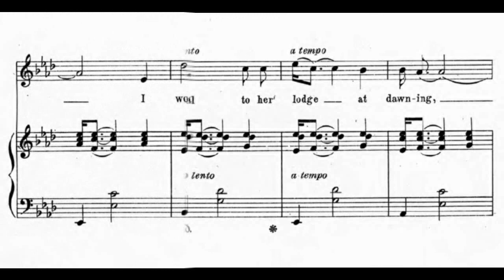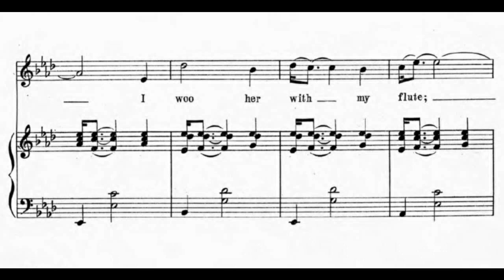From the Land of the Sky Blue Water (1909)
Lyrics:

From the land of the sky-blue water
They brought a captive maid
And her eyes they are lit with lightnings
Her heart is not afraid

But I steal to her lodge at dawning
I woo her with my flute
She is sick for the sky-blue water
The captive maid is mute

An art song founded on an Omaha tribal melody. Collected by Alice C. Fletcher.

words by Nelle Richmond Eberhart
published by White-Smith Music Publishing Co.

midi notes input by Benjamin R. Tubb (pdmusic.org)